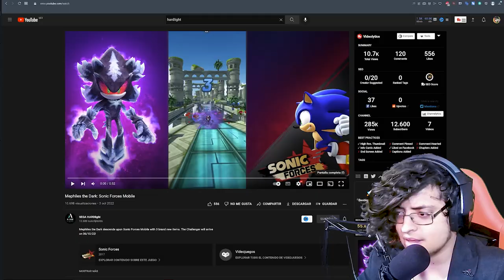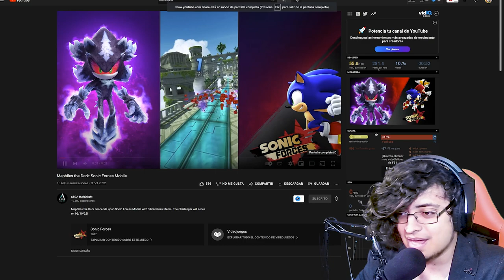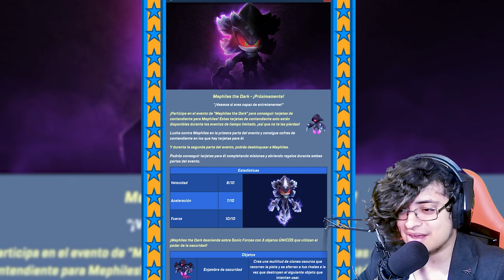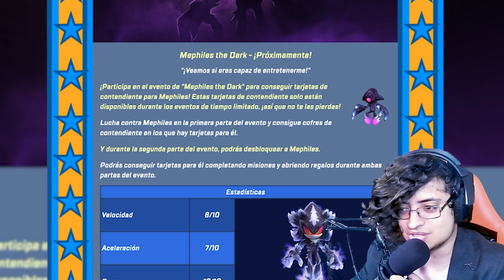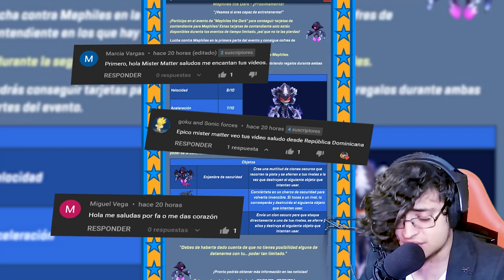📲 MEPHILES EN SONIC FORCES SERA DE LOS MEJORES ❗ Y TE DIGO PORQUE ✨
Mephiles vale la pena ? Analisis de trailer a fondo

SONIC FORCES SPEED BATTLE TRAILER ANALISIS MEPHILES THE DARK EVENTO VIDEOS DE SONIC EN ESPAÑOL VIDEOS DE SONIC FORCES SPEED BATTLE NUEVOS PERSONAJES OCTUBRE DARKSPINE SONIC SONIC FORCES NOTICIAS BALANCE NERFEOS NERFS ESTADISTICAS ACTUALIZACION DETALLES VIDEOS DE SONIC FORCES EN ESPAÑOL VIDEOS DIVERTIDOS DE SONIC RETOS GAMEPLAYS DE SONIC FORCES COMO CONSEGUIR A MEPHILES EN SONIC FORCES SPEED BATTLE VIDEOS SUPER SONIC